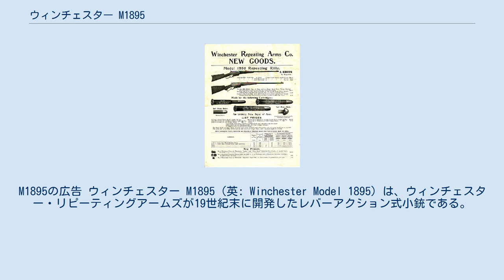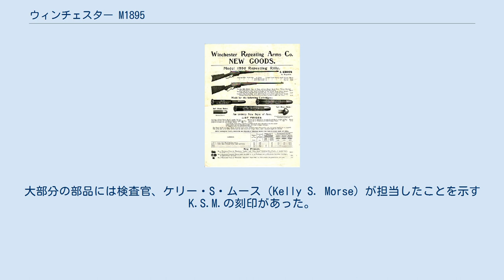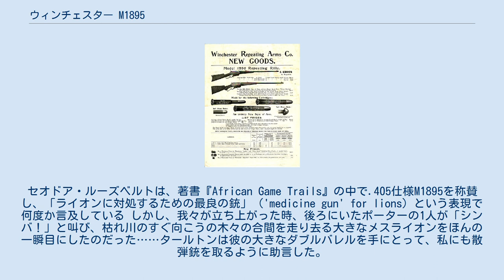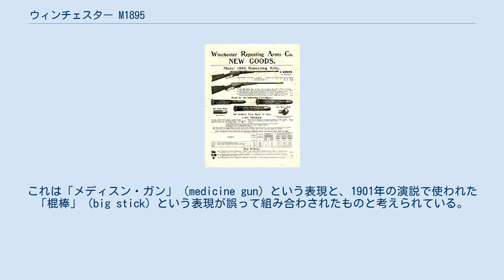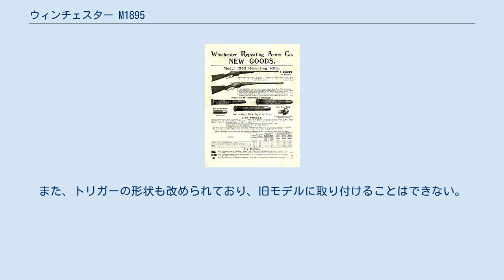ウィンチェスター M1895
M1895の広告 ウィンチェスター M1895（英: Winchester Model 1895）は、ウィンチェスター・リピーティングアームズが19世紀末に開発したレバーアクション式小銃である。
7.62x54mmR弾、.303ブリティッシュ弾、.30-30ウィンチェスター弾、.30-40クラグ弾、.30-06スプリングフィールド弾、.35ウィンチェスター弾、.38-72ウィンチェスター弾、.40-72ウィンチェスター弾、.405ウィンチェスター弾など、各種のフルサイズ軍用・狩猟用弾薬を使用するバリエーションがあった。
 最初に設計されたM1895は、機関部下に内蔵式の箱型弾倉を備えており、M1866以来採用されてきたチューブ型弾倉を廃止した最初のウィンチェスター・ライフルであった。
これにより、それまで暴発の危険性から使用する事が出来なかった尖頭弾である軍用・狩猟用小銃弾を安全に装填することが可能となった。
また、M1895はジョン・ブローニングが最後に手掛けたレバーアクション式小銃であり、M1886のように彼がかつて手掛けたライフルと同様、リアロッキングボルトを特徴とした。
M1895はウィンチェスター社で設計されたレバーアクション式小銃としては最も強力なもので、発表当時普及していた無煙火薬弾の圧力に十分耐えうる構造をしていた。
ただし、現代的な基準に照らし合わせると、比較的耐久性に劣り、高圧力弾の使用には適さない銃と見なされている。
 製造番号5000の前後で、側面に溝の掘られた新しい機関部が採用された。
これにより重量がわずかに軽くなり、横幅は1/16インチ程度広くなった。
製造番号6000の時点で、側面に溝のない旧式機関部の在庫部品が払底したと考えられている。
現在、旧式機関部を備えるM1895の現存品は非常に希少である。
 1915年から1917年にかけて、およそ300,000丁のM1895が、手綱を握ったまま片手で射撃できる銃を求めていたロシア帝国軍の騎兵隊向けに製造され、これはM1895の製造が中止される1936年までの生産数のうちおよそ7割を占める。
ロシア向けの7.62x54mmR弾仕様モデルは、レバーアクション式小銃としては珍しくクリップガイドが設けられており、モシン・ナガン小銃用の挿弾子を使用して装填を行うことができた。
また、ロシア向けモデルは標準モデルよりも長いフォアグリップと着剣装置を備えていた。
 こうしたロシア側からの要望に基づく再設計、とりわけクリップガイドの追加が想定よりも困難であったため、納入は当初予定よりも遅れている。
また、ロシア側の銃器検査官が（ロシアに検査器が無いにも関わらず）ウィンチェスター社の検査器を用いることを拒否したり、ウィンチェスターがロシア向けに製造していた弾薬ではなくロシア製の弾薬を輸入した上でテストに用いることを要請したり、さらには銃床の木目の傾き具合など実用に全く無関係の「欠陥」を理由に返品を繰り返したことで、M1895の納入は一層と遅れた。
ロシアが「欠陥」を指摘し返品したライフルは、後にアメリカの民生銃器市場にて販売された。
ロシア帝国軍は、フィンランドやバルト諸国の部隊、特にラトビア狙撃兵師団に対してM1895の大部分を支給した。
また、少なくとも9,000丁のM1895が、1936年にソビエト連邦からスペイン内戦における共和派に供給されたことが知られている。
 ロシア以外での軍用銃としての運用例は極めて少ない。
アメリカ政府は米西戦争の際に.30アーミー弾（.30-40クラグ弾）仕様のモデルを10,000丁注文したが、前線に届く前に終戦を迎えている。
これらのライフルには合衆国政府の財産であることを示すU.S.の刻印が機関部上に施されていたほか、銃床はM1895 リー・ネイビーとよく似た形状のものに改められ、8.3125インチ (21.114 cm)のナイフ形銃剣が着剣できるようになっていた。
大部分の部品には検査官、ケリー・S・ムース（Kelly S. Morse）が担当したことを示すK.S.M.の刻印があった。
米比戦争では、第33義勇歩兵連隊向けにこれらのライフルのうち100丁ほどが支給された。
1899年12月25日に終了した試験の報告書では、クラッグ・ヨルゲンセン・ライフルが軍用に適した小銃とされた。
残されていた9,900丁のライフルは、M・ハーレー社（M. Harley Company）が買い取り、1906年にキュ...